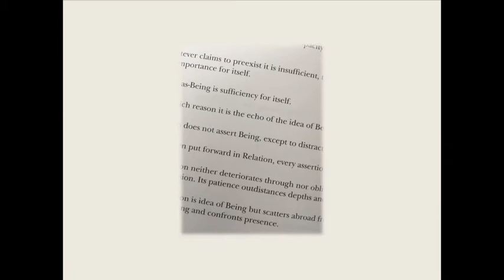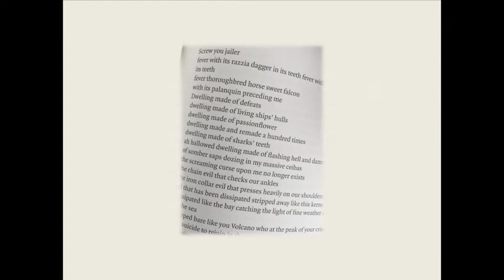2017 Feminist Theory Workshop - Katherine McKittrick (Keynote & Seminar Leader)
Katherine McKittrick, an Associate Professor of Gender Studies at Queen's University in Kingston, Ontario.  Her talk is "On Algorithms and Curiosities" at the 2017 Feminist Theory Workshop. Moderated by Mecca Sullivan, Postdoctoral Associate of Gender, Sexuality & Feminist Studies and Assistant Professor of Women, Gender, Sexuality Studies at the University of Massachusetts, Amherst.